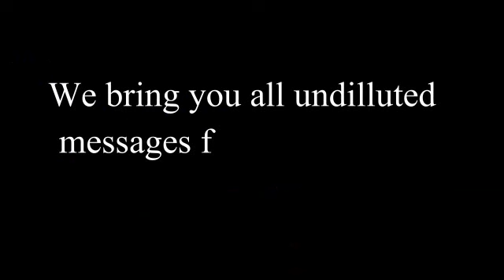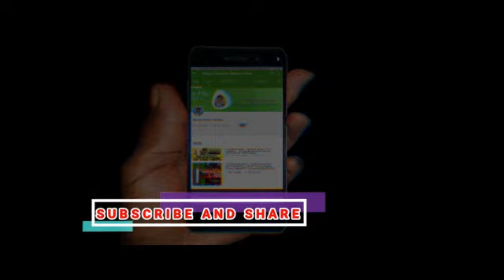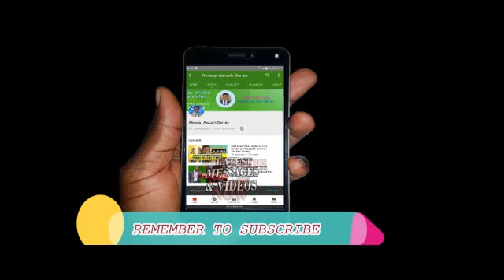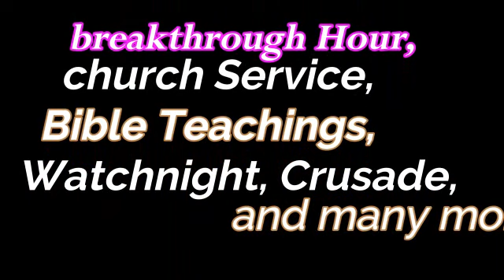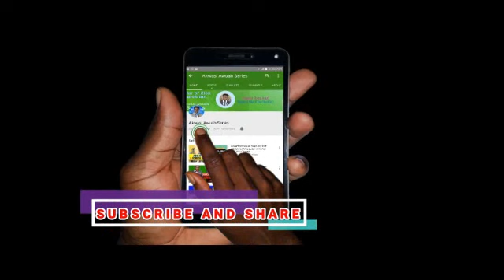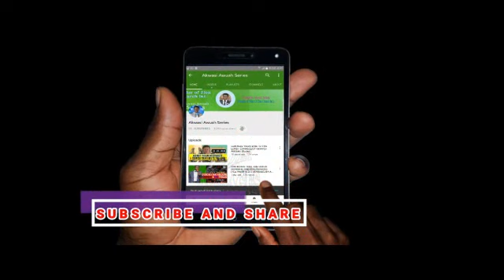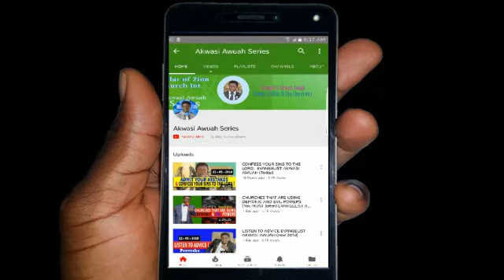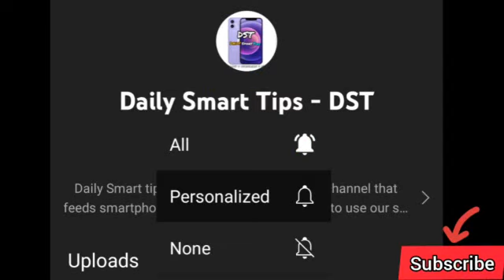11th MARCH BREAKTHROUGH HOUR - LIVING A TRANSFORMED LIFE IN CHRIST BY EVANGELIST AKWASI AWUAH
God Bless you for sharing.